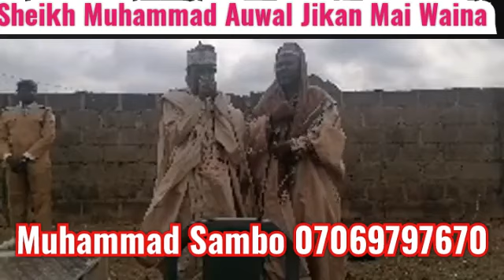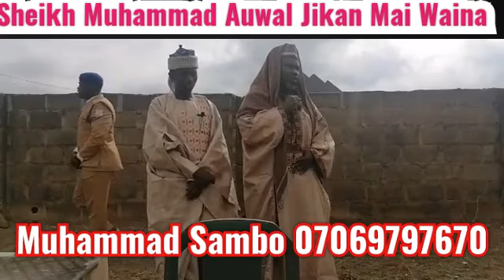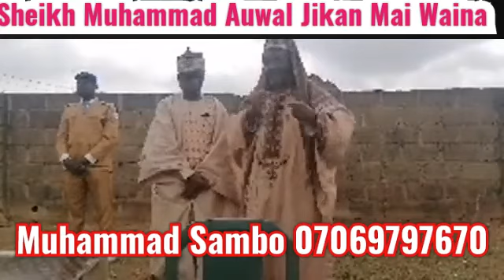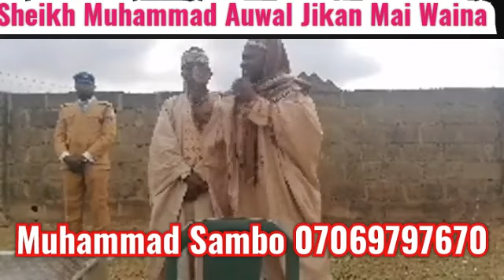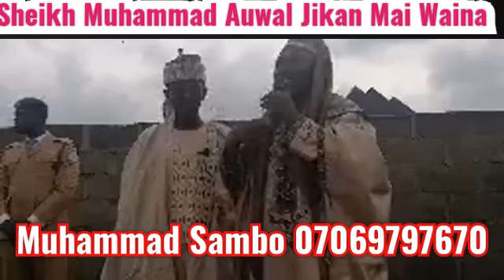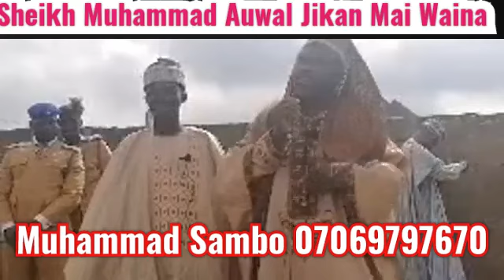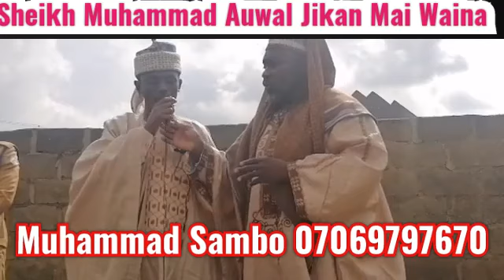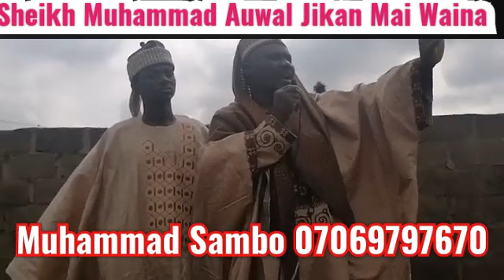NASIHAR DAGA MASALLACHIN IDI SHEIKH MUHAMMAD AUWAL JIKAN MAI WAINA 1441-2021